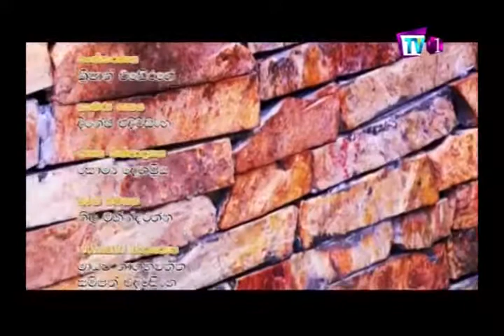Arunagardening - Tv1 interview - Nilanka Aruna Kumara